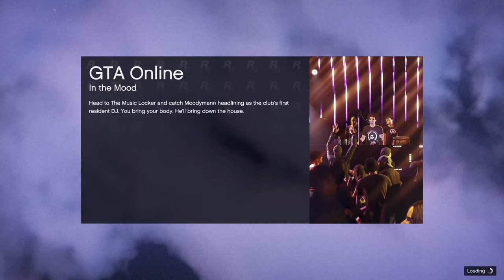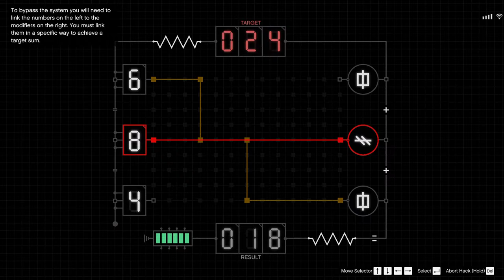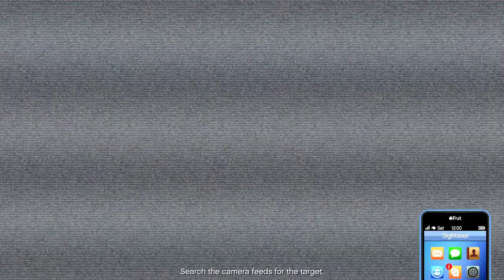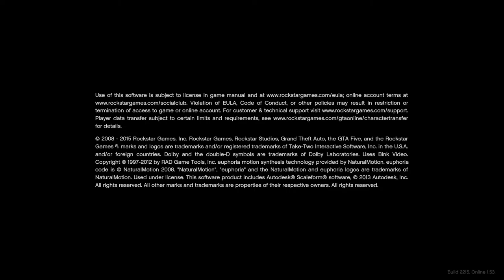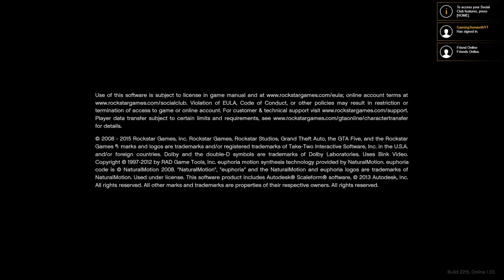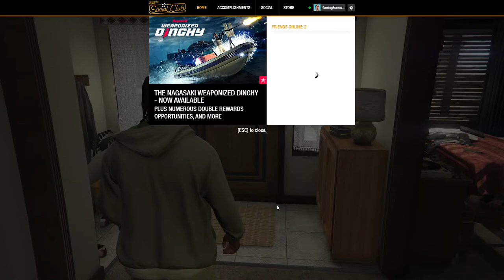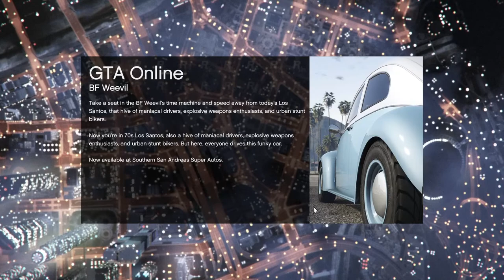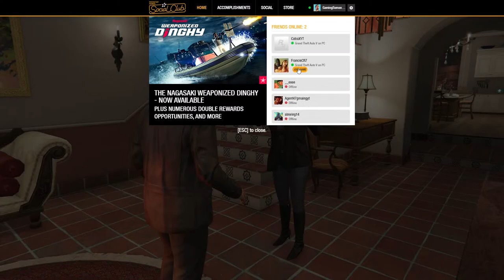Valorant Done | Lets Play GTA 5 Now | subscribe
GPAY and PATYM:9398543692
If you want to support to my channal you can donote to this upi!

 🖥️PC SPECS
 • CPU : RYZEN 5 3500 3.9 ghz
 • GPU - Nvidia gtx 1650 DDR5
 • RAM-  Corsair Vengance 16gb ram (8 Sticks 2)
 • Headset - Redgear Clock Wired RGB Headphones With mic

 • Self-Promotion
• Bullying/Racism
• Swearing

                                                      Come and join live at 6 pm daily.